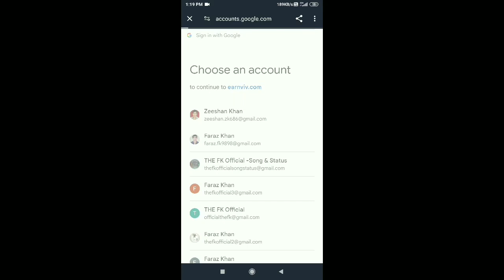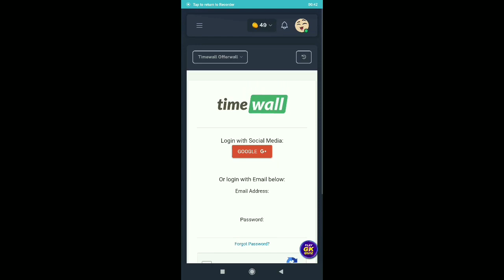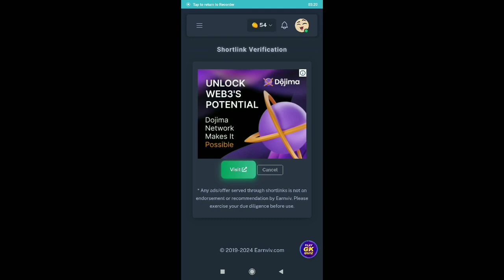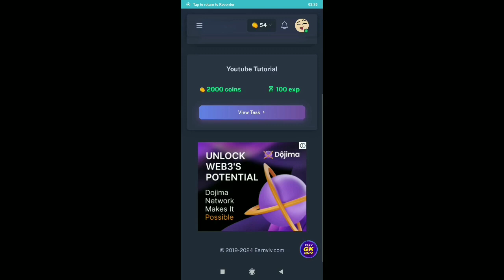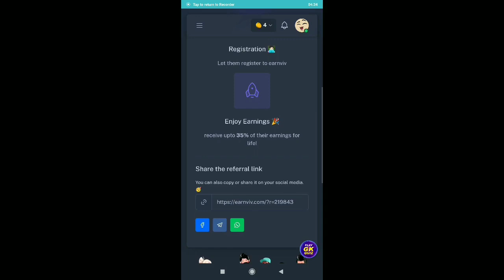Earnviv app se paise kaise kamaye | how to earn money online | earing aap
Title
Eareviv app se paise kaise kamaye | how to earn money online | earing aap

free
new
hindi
2024
online
free courses
maruti suzuki
how to get jobs in India
real jobs
genuine jobs
Google
Paytm
Tata
Airtel
Flipkart
linkdin
best jobs
naukri
housewife
ladies
girls
fresher jobs
work for housewife
typing job
data entry
job
jobs
jobs in India
earning app
earning website
best
hindi
new
free
2024
online
online income
earning app
earning website
suno.ai
free songs videos
real
genuine
best
work for housewife
free courses
Google
shorts
linkdin
best work for students
fresher jobs
sanjiv kumar
naukri
jobs
job
New
NEW
Life Guru
Indian Motivational Speaker
Leading Business Coach In India
Top Business Coach In India
coachbsr
bsr
bhupendra singh rathore
bsr sir live
refer and earn money application
upstox
angel one
demat account
stories
motivational speech
motivation
motivational video
the psychology of money book
the psychology of money summary
money psychology
the psychology of money audiobook in hindi